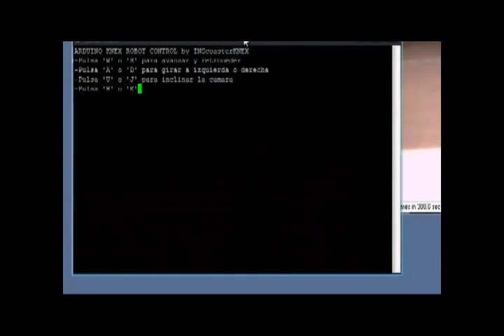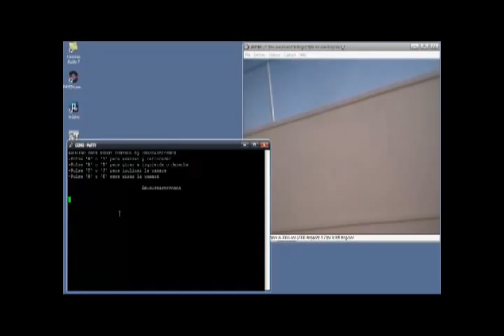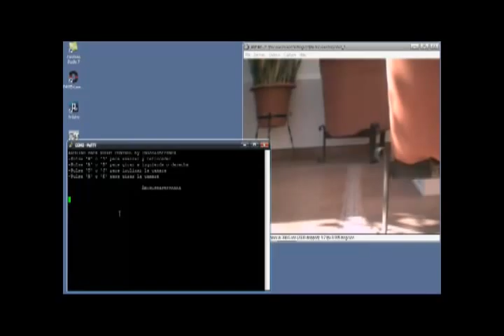K'Nex - Rover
It had 4 DC motors controlled by an Arduino board and two L293D. It can be controlled by a laptop via serial port. It had a webcam on board.

It was a prototype!! Soon I will make the final version.

Comment please!